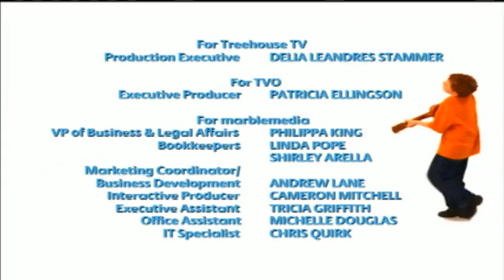This Is Daniel Cook At A Winter Festival